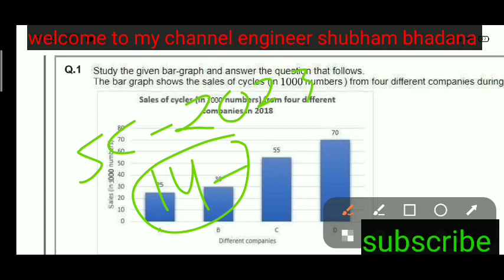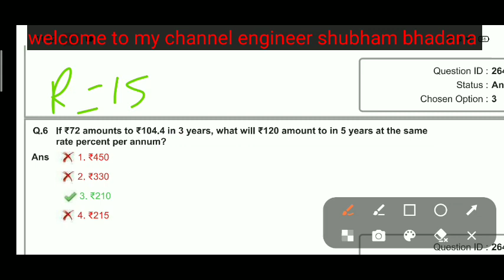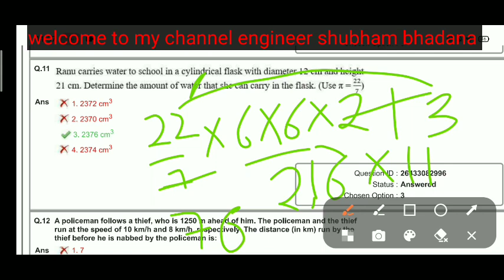SSC CGL 2023 | 14 July-4th Shift🔥CGL Maths All 25 Questions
SSC CGL 2023 | 14 July-2nd Shift🔥CGL Maths All 25 Questions r#ssc
SSC CGL 2023 ANALYSIS | 14 July-2nd Shift🔥CGL Maths All 25 Questions